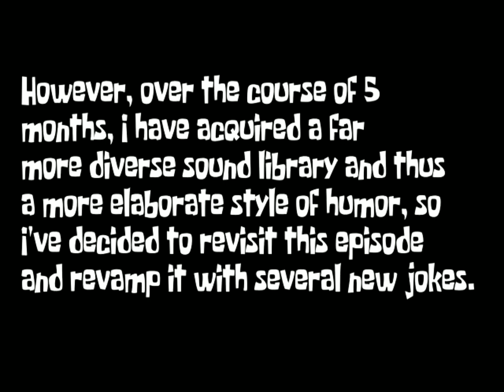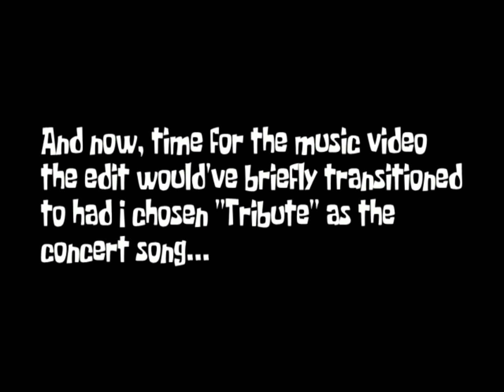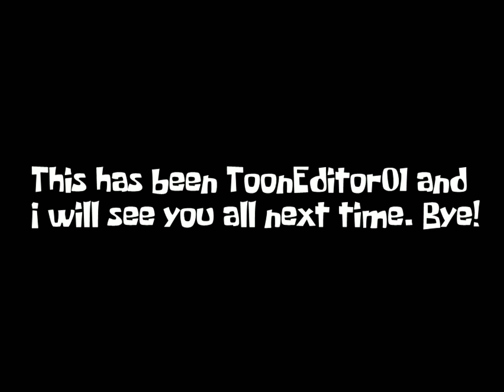Amphibia [EDITED] - Battle of the Bands REDUX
So there's a long story to this one... I originally edited this episode back in March earlier this year and it was the first edit I made in Vegas, but due to my minimal sound library at the time the edit suffered from lack of sound variety and overuse of old school G1 and G2 sound bytes, and thus predictable and simple jokes with little thought or effort put into them. The other flaws it suffered from were over-editing, shoehorning, being unscripted, and overall being a rushed and lazy edit with little consideration put into how it'd turn out.

Well, over the course of 5 months, I've acquired a far more expansive and varied sound library and thus a more elaborate style of humor, in addition to becoming more knowledgeable of Amphibia than when I first started watching it (which wasn't that long ago before I started editing it), so I've decided to revisit this episode and revamp the edit with a ton of new jokes and song choices. I also wanted to try including references to other Amphibia episodes in the jokes, which is something I never did when I started editing the show.

And there's a bonus fanmade music video by me at the end as an outtake, so I hope you all enjoy this. I certainly had a lot of fun making it even though it took a while, but it was totally worth it.